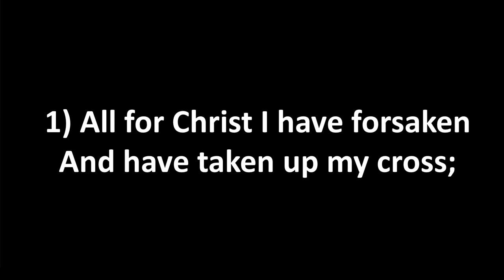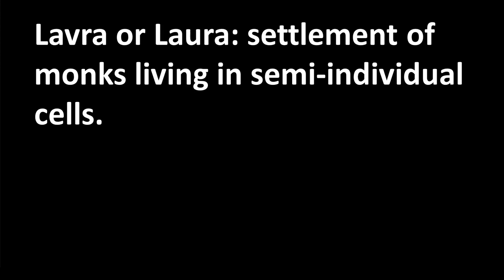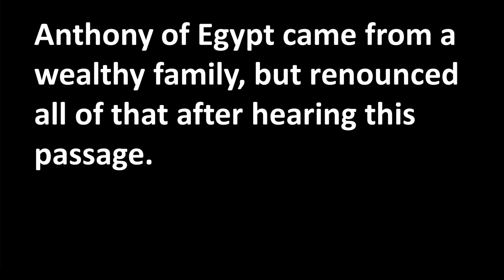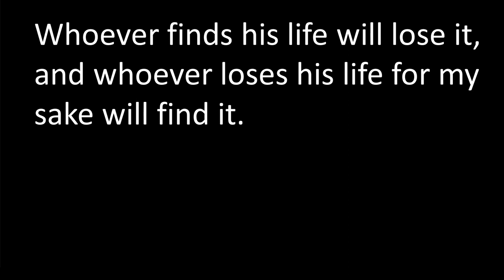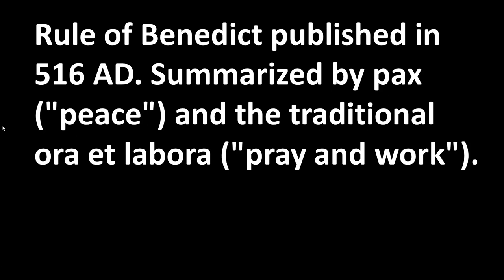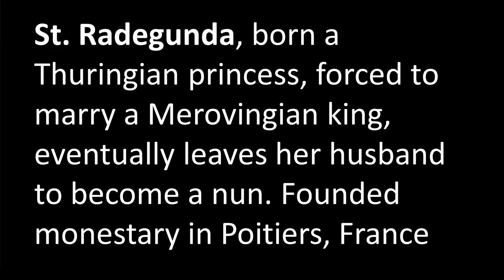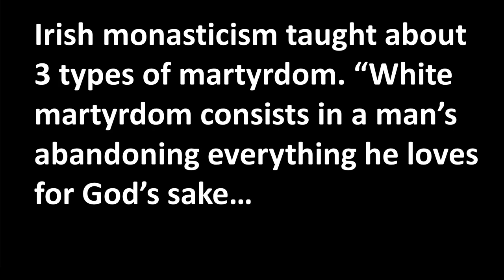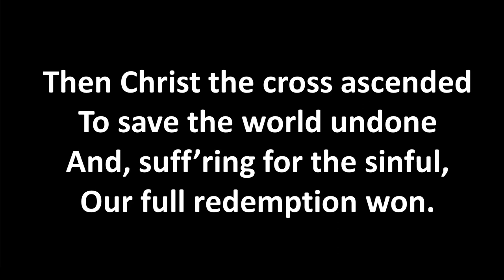Bible Study for June 19, 2022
Pastor David Beagley leads a Bible study on " What does it mean to be holy?" looking at some early monastic movements.